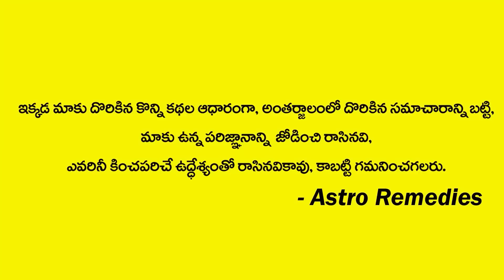2023 లో కన్య రాశి వారికి ఫిబ్రవరి 4 తర్వాత జరిగే 5 అద్భుతాలు ఇవే | Kanya Rasi | Virgo Sign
Watch Now ► 2023 లో కన్య రాశి వారికి ఫిబ్రవరి 4 తర్వాత జరిగే 5 అద్భుతాలు ఇవే | Kanya Rasi | Virgo Sign